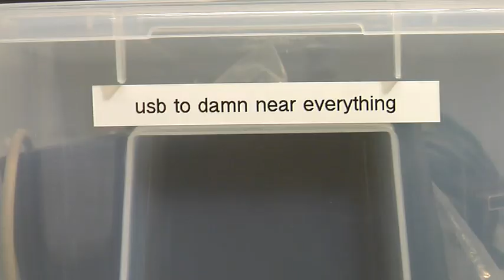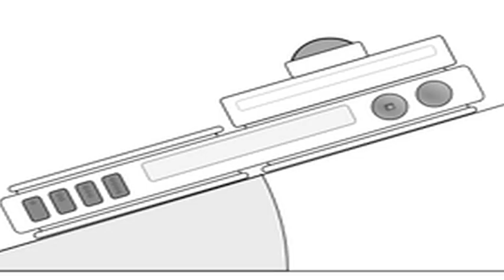DIY Gadgets with BugLabs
Joanne visits BugLabs a manufacturer of open-source DIY electronics kits for hacking and physical computing. Distributed by Tubemogul.